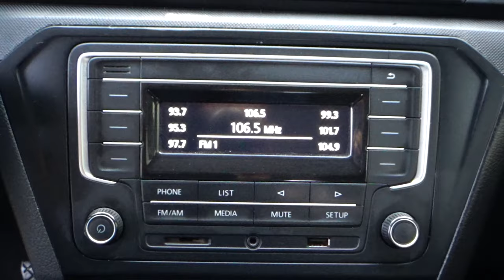Volkswagen / Gol / 2017 - 11175